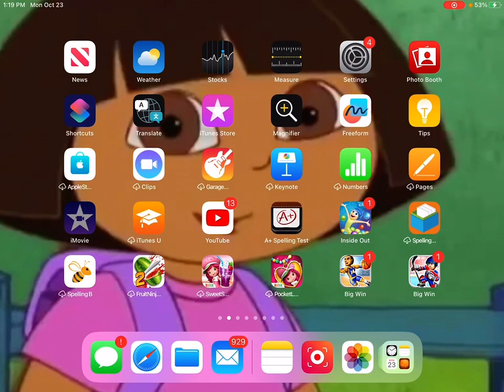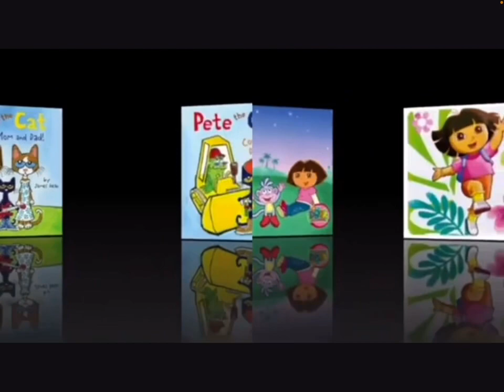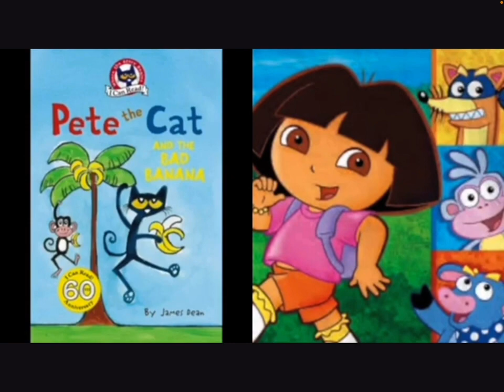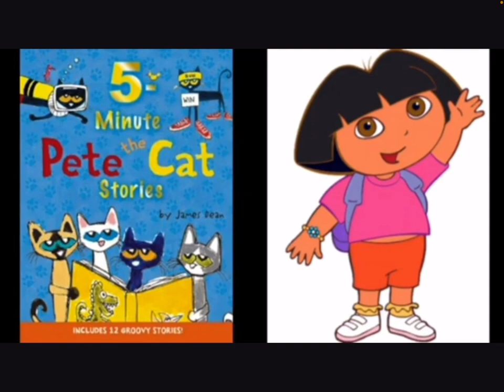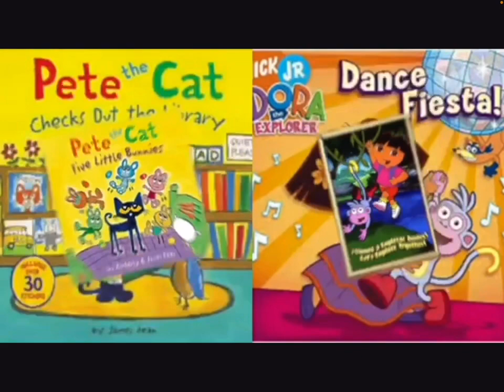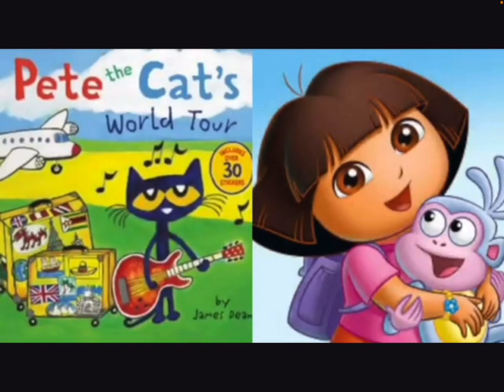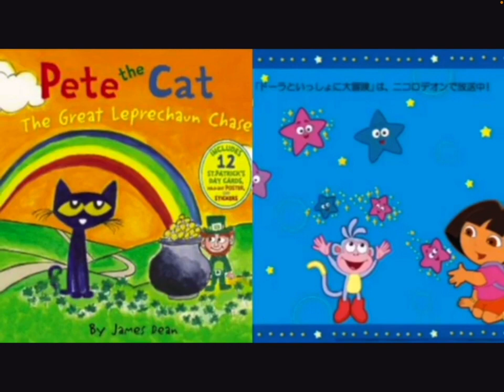MERGED - Pete The Cat and Dora The Explorer Thriller (Monday October 23,2023)